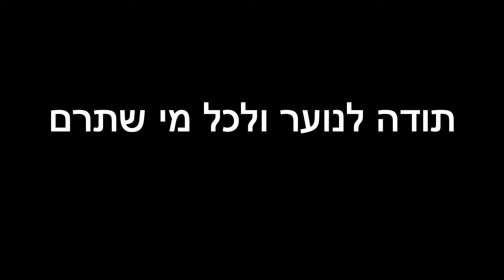סרטון של הבור